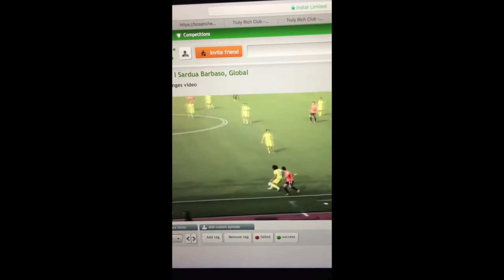football highlights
jerry highlights